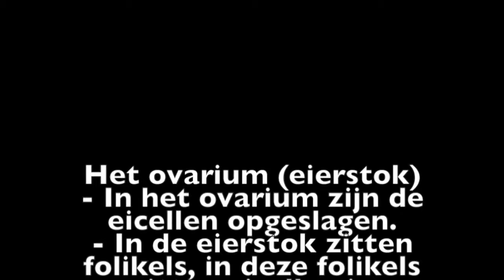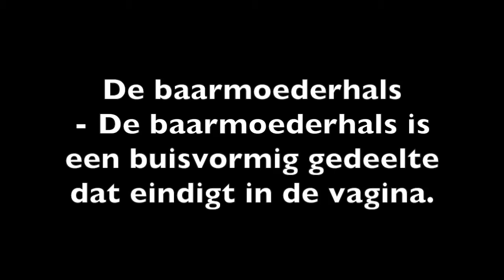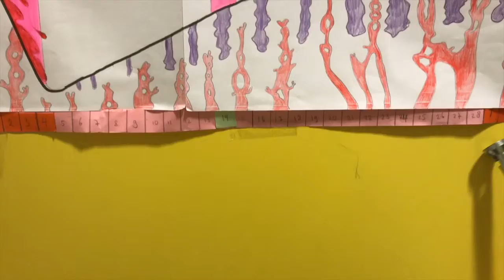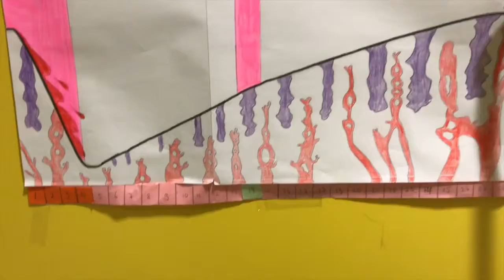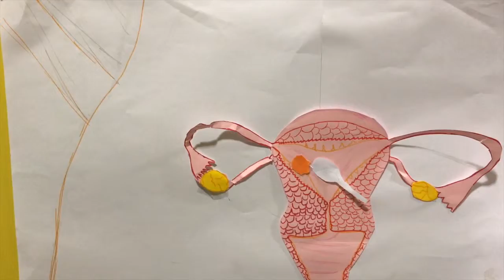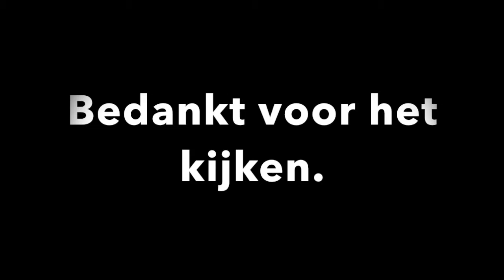Fons Vitae info filmpje over voortplanting